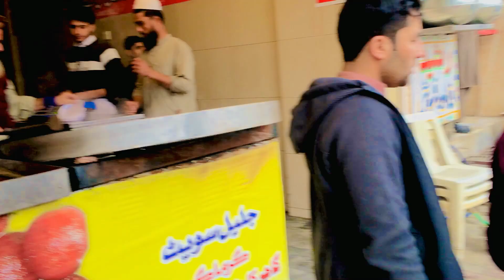Gajar Ka Halwa Pashto By Pk Alo Vines Extra 2022||PK ALO VINES @buner vines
About Channel.
Pk Alo Vines is the Youtube channel that makes videos in Pashto. such as Pashto funny video  Pashto islahi video and Pashto vines.
just like.  PK TV, PK ALO TV, Buner Vines, Azi Ki Vines, Zindabad vines, Sada gul Vines,
Charsadda Vines, and more other channels that make videos in Pashto.
The CoFounder of Pk Alo Vines Hammad Islam  including other team members
We are from District Alo and we will try share to you different stories and videos The Pk Alo Vines team decided to show the culture of Pakhtoons in a positive way and to make entertaining and funny videos for making you laugh. We will try to give our best work and create amazing content.
PK ALO TV rights reserved.